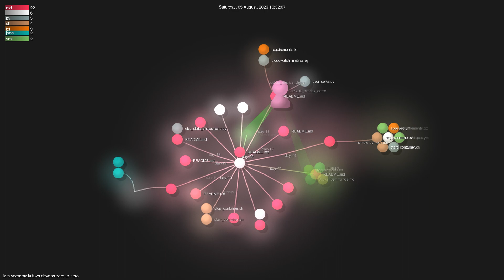iam-veeramalla/aws-devops-zero-to-hero - Gource visualisation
Author: iam-veeramalla
Repo: aws-devops-zero-to-hero

Description: AWS zero to hero repo for devops engineers to learn AWS in 30 Days. This repo includes projects, presentations, interview questions and real time examples.
Starred: 2485
Forked: 2466
Watching: 173
Total commits: 62
Initial commit: Mon Jun 19 11:43:08 2023 +0530
Total number of files: 79